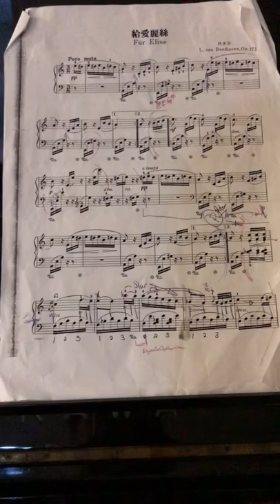Yes I play the piano